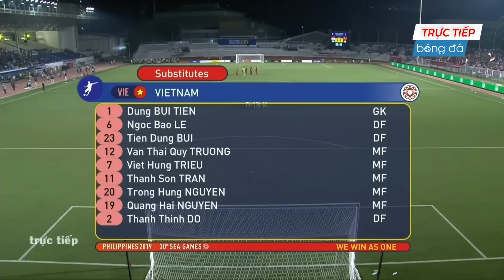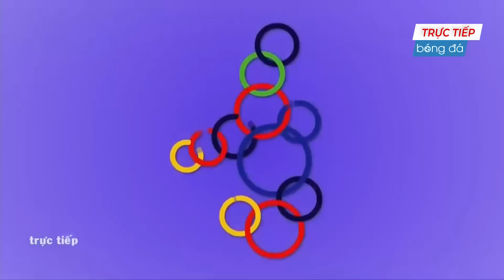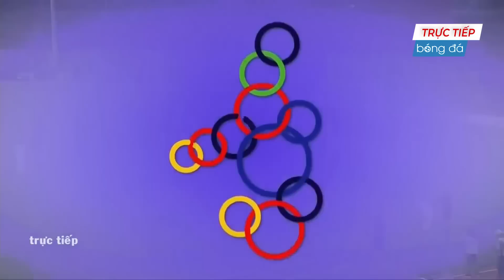🔴 Trực Tiếp | Việt Nam - Indonesia | Đẳng Cấp Siêu Sao, Hủy Diệt Đối Thủ